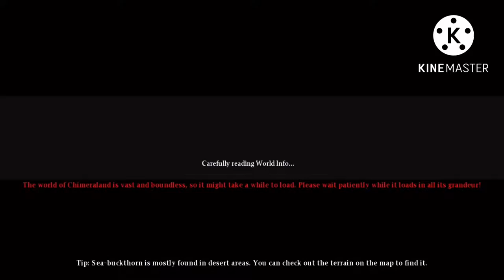Dinosaur Update |ChimeraLand| Ep.9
Just a small video